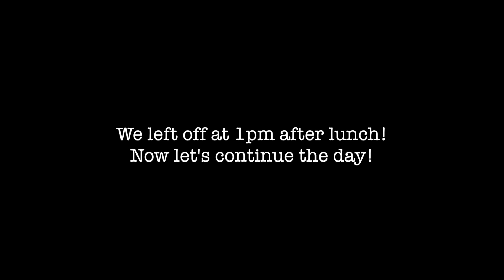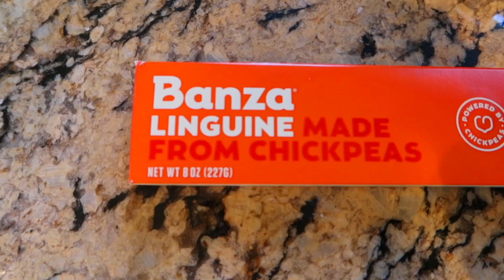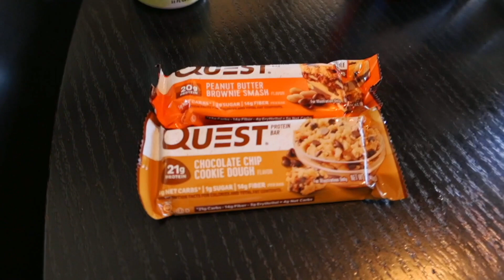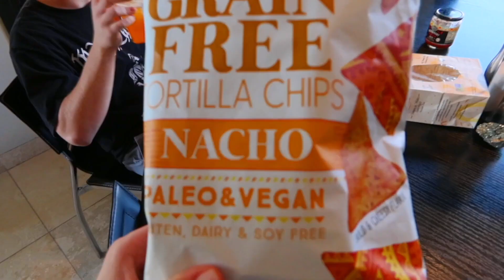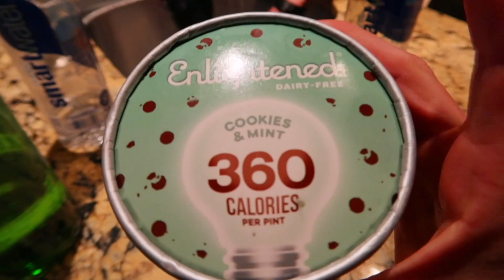Part 2: What I Eat In A Day w/ Day In My Life (How I Stay Feeling HEALTHY, HAPPY, + LEAN)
DAY IN MY LIFE AND WHAT I EAT IN A DAY VLOG!
Here is the rest of my day from last week! A snippet of my life and what I eat to stay feeling healthy and happy!

My Favorite Training Shoes
My Camera